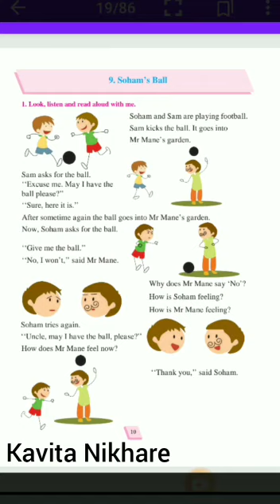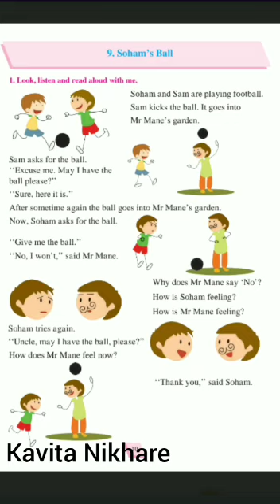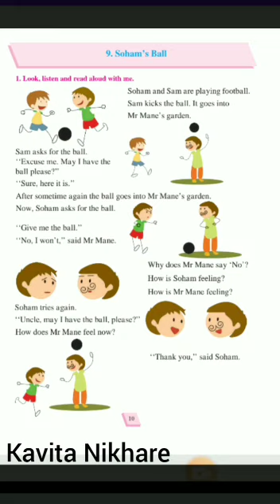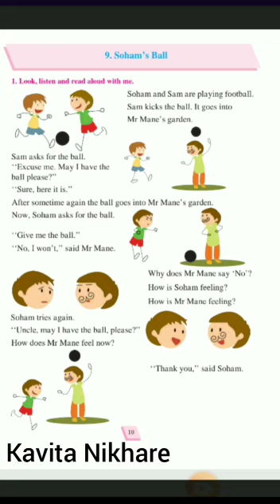24/7/20.....English lesson no 9 Soham's Ball (kavita Nikhare)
Video from Kavita Parate